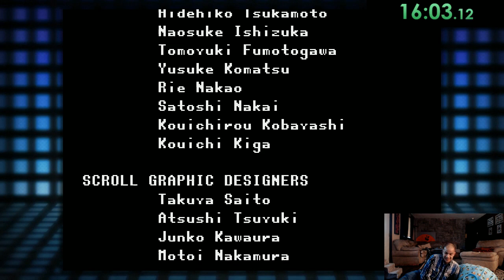Steeleyokill is victorious in Virtua Fighter 2 Sega Genesis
Steele beats his first game on his Mini Challenge -- Watch live